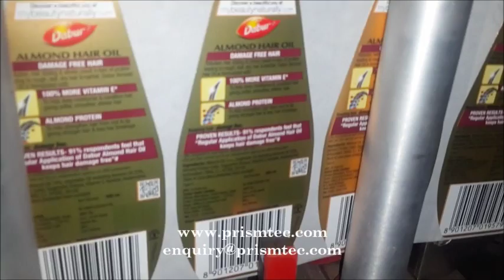Automatic Two Sided Sticker Labeling Machine for Glass Hair Oil Bottles